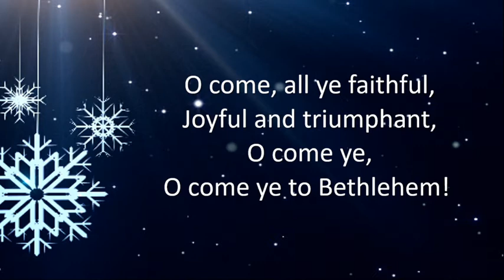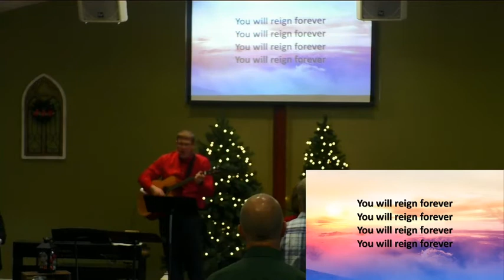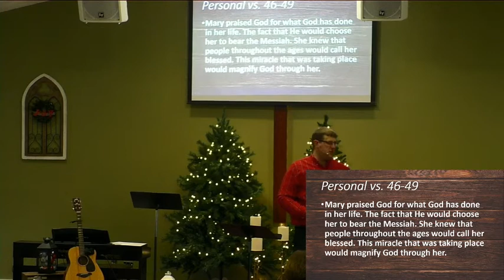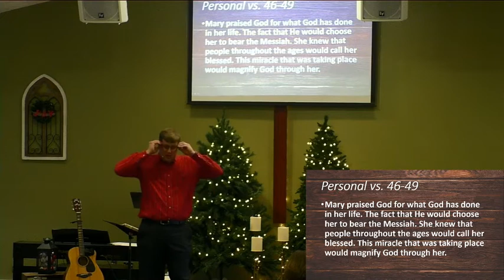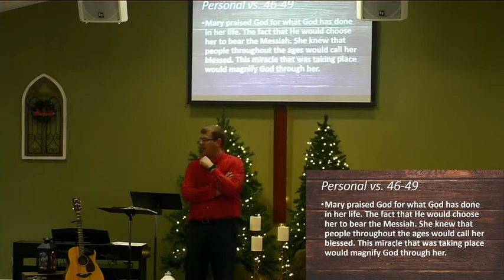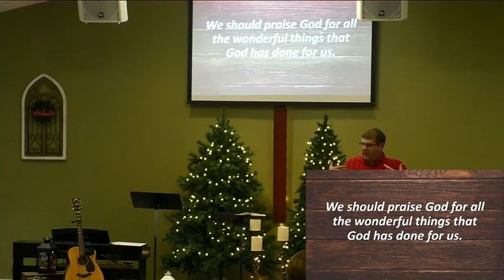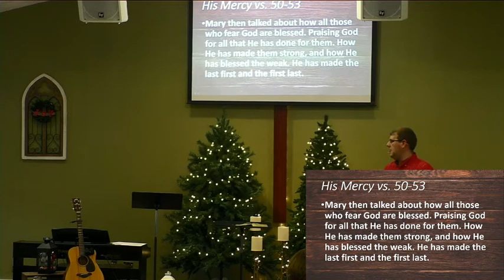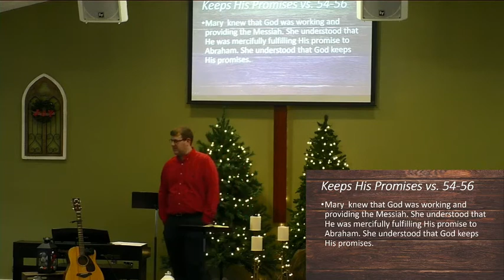Morning Worship December 13, 2020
Message: A Christmas Song
Text: Luke 1:26-